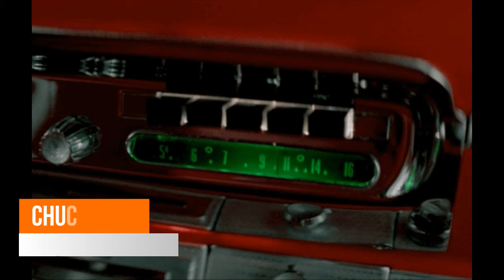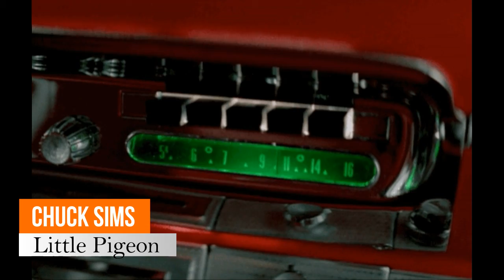CHUCK SIMS - Little Pigeon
1957.
Trend Records.